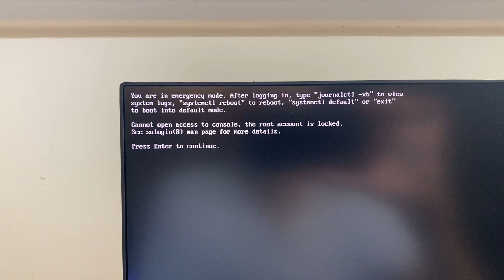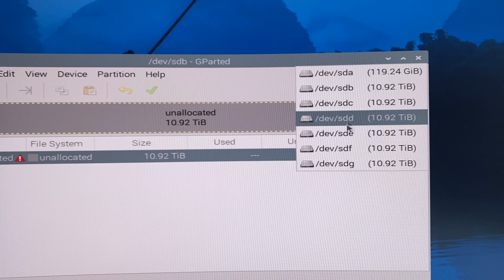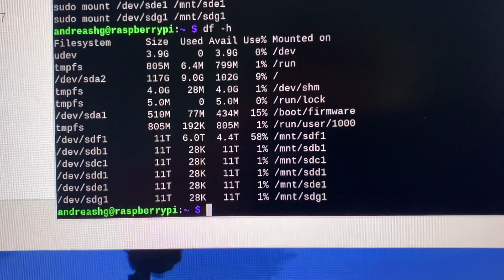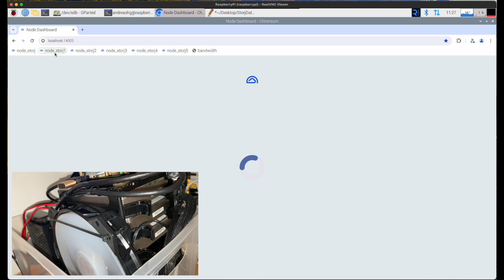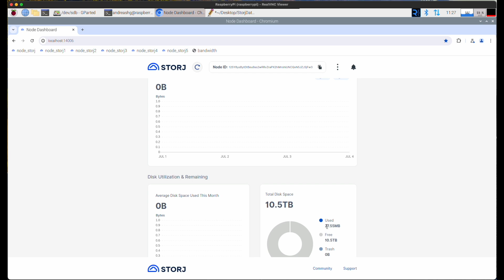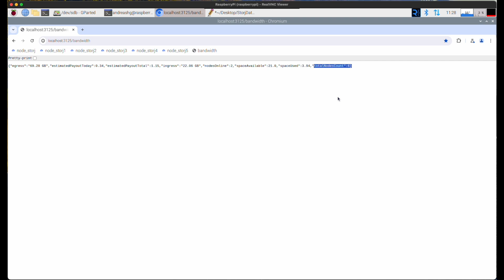Ultimate Raspberry Pi 5 72TB Server - Geekworm X1009 SATA Shield | Low Power Storj Node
Hallo - in this video, I'm upgrading my existing Raspberry Pi 5 server with 5 additional SATA disks, bringing the total storage to 72TB. Using the Geekworm X1009 PCIe to 5-Port SATA Shield, I'll show you how to set up and configure this powerful and efficient low-power Storj node. Note: This setup does not support booting from HDD/SSD.

link to pi 5:
link to 12TB drive:

Parts for my Helium miners:
List of parts:
4G Router:
Zip ties:
Cheap 4G router:
Tp link 4G to Ethernet:
Mast Clamb:
Power Strip:
Waterproof box:
Small Heatsinks:
Waterproof cable guide:
Silica Gel packs
Energy monitor: